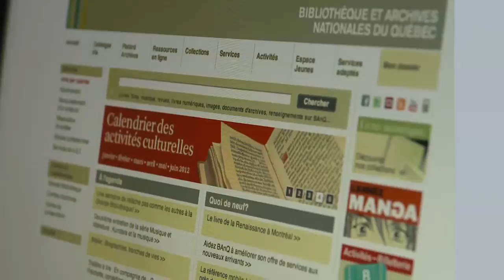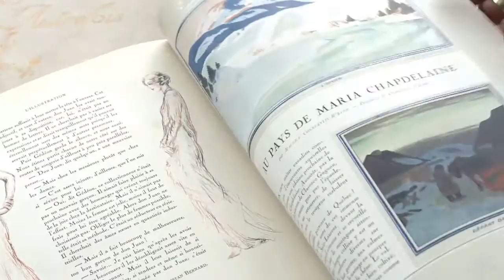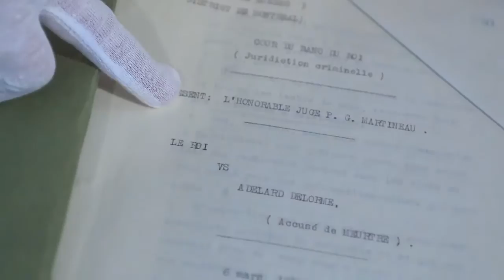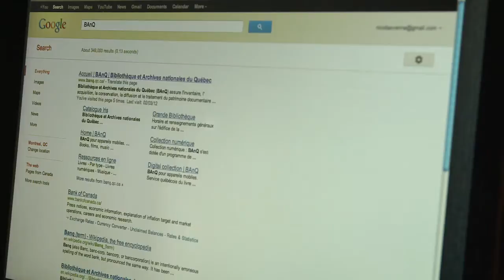Bibliothèque et Archives nationales du Québec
Née de la fusion de la Bibliothèque nationale du Québec avec la Grande bibliothèque du Québec (2002), puis avec les Archives nationales du Québec (2006), Bibliothèque et Archives nationales du Québec (BAnQ) a pour mission d'acquérir, de conserver et de diffuser le patrimoine documentaire québécois ou relatif au Québec.